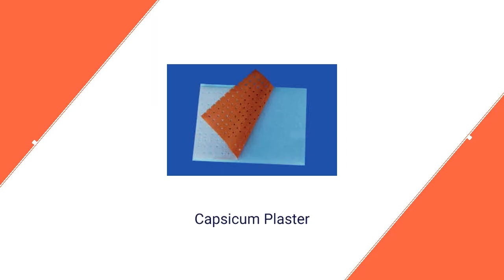Shubham Pharmaceuticals In West Bengal, Hooghly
Manufacturer, Exporter & Supplier of Paraffin Gauze, Rolled Bandage